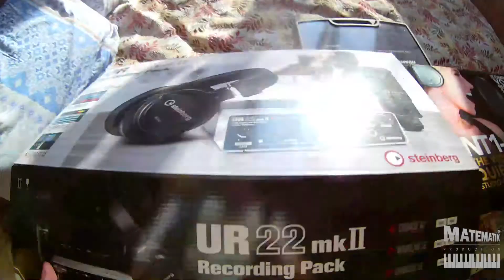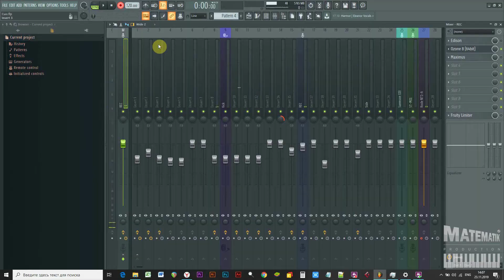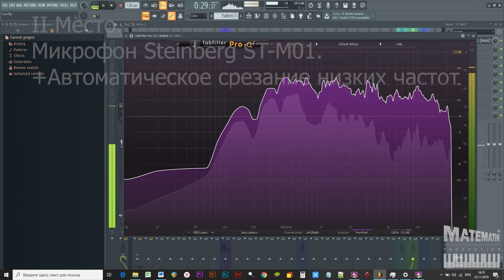Обзор трёх студийных микрофонов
В этом видео проводится сравнительный анализ трёх студийных микрофонов:
Rode NT1-A,
Steinerg STM-01
Samson C03.